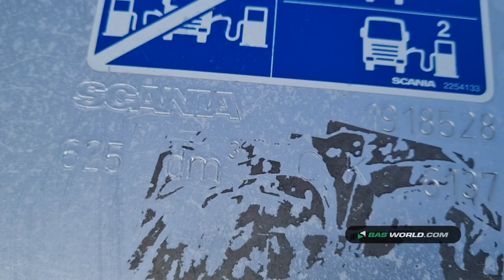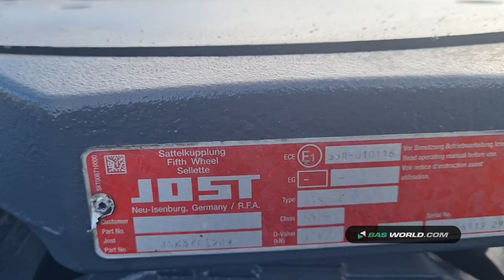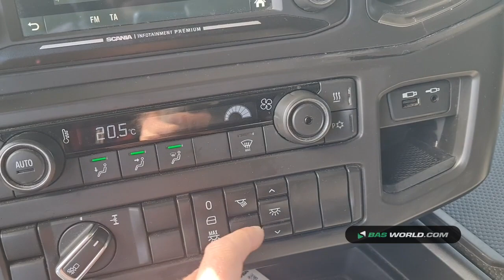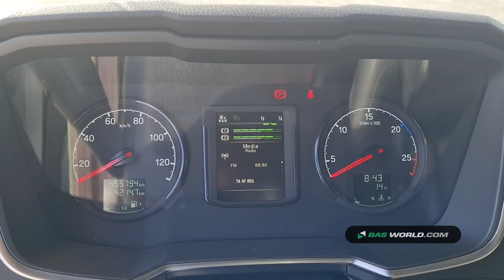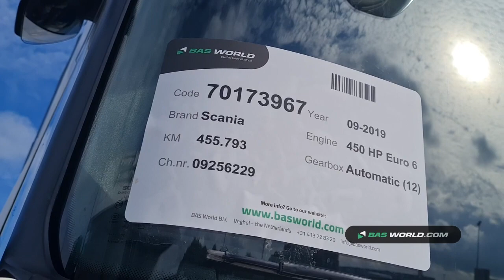70173967 Scania R